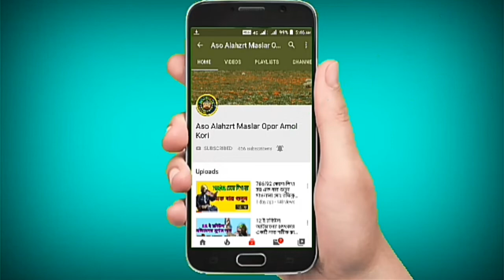সুমিষ্টি ভাষী বক্তা ক্বারী মাওলানা মোঃ নূর ইসলাম রেজবী সাহেব (7384281922)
Ashike Ala Hazrat

নতুন নতুন নাত এবং ওয়াজ পেতে আমাদের

এসো আলা হযরত মাসলার ওপর আমল করি

বেল আইকনটি অন করে রাখুন

পরবর্তী ভিডিও নোটিফিকেশন পাওয়ার জন্য।